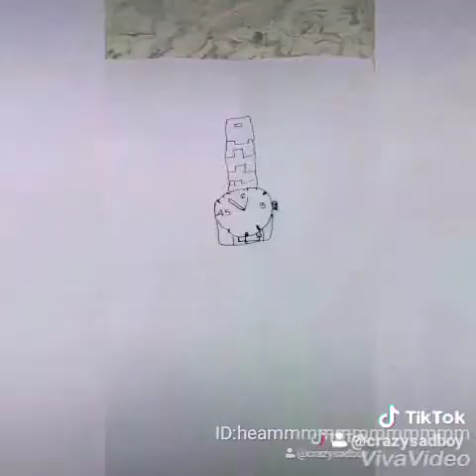Vijay Tv jee boom ba 60s entertain for u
90s kids special jeee boom ba magic penicil own creation 60s summa our try